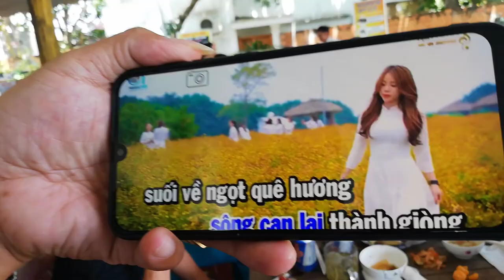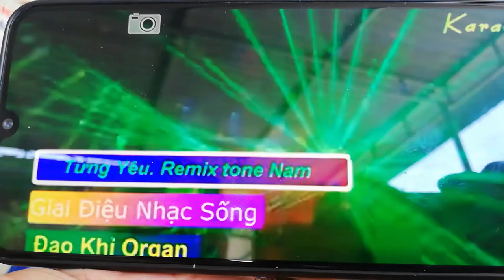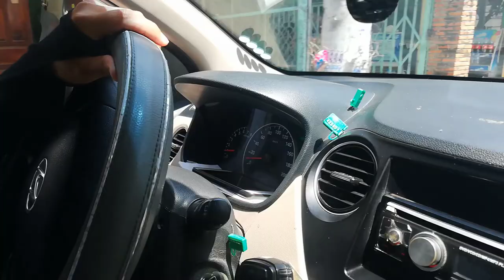[FULL HD]NHỮNG GIỌNG HÁT TÌNH CHA CẢM XÚC TUYỆT VỜI LÀM LAY ĐỘNG BIẾT BAO CON TIM|| PART 03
NHỮNG GIỌNG HÁT TÌNH CHA
CẢM XÚC TUYỆT VỜI
LÀM LAY ĐỘNG BIẾT BAO CON TIM PART 03